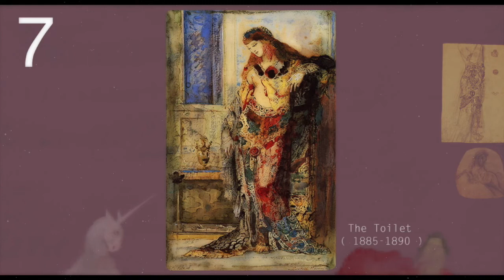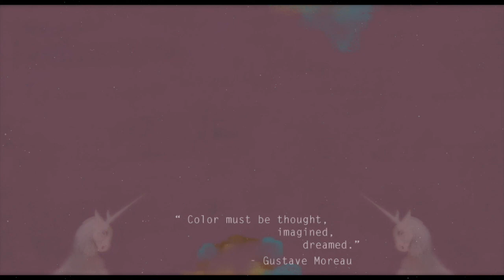Gustave Moreau Artworks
The Art of Gustave Moreau
10 + 1 artworks